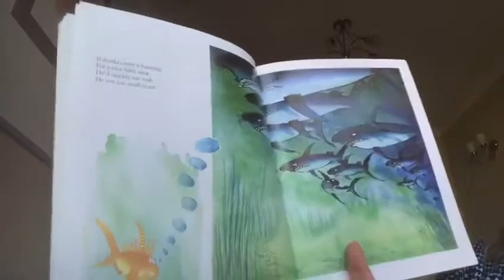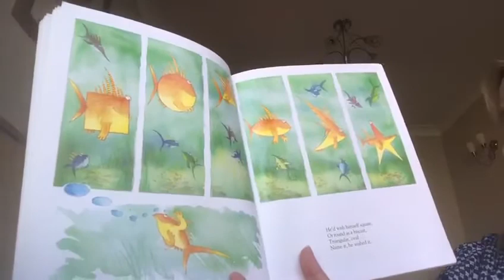The Fish Who Could Wish by John Bush